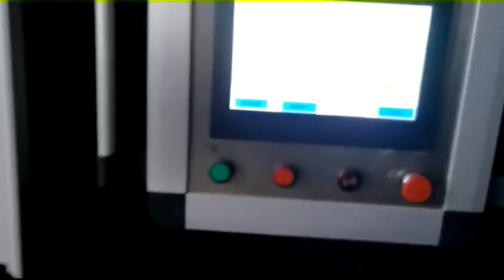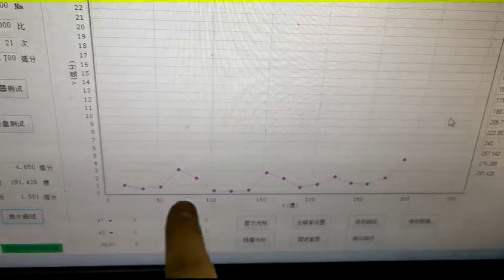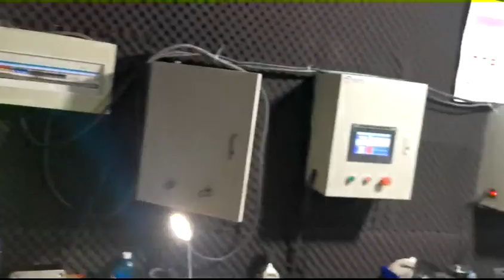PAB type high accuracy reducer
Jiangsu Fenghua Transmission Technology Co., Ltd

Add.: No. 958, Jingwang Road, Kunshan City, Jiangsu Province, China.

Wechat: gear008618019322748